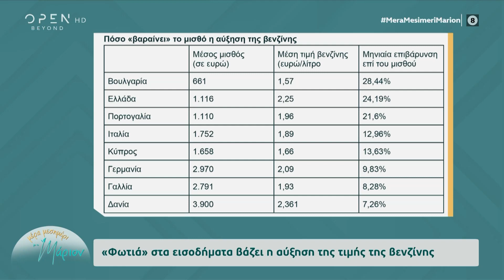«Βαρύς» ο μηνιαίος λογαριασμός από την αύξηση στην βενζίνη | Μέρα μεσημέρι με τη Μάριον | OPEN TV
«Φωτιά» στα εισοδήματα βάζει η αύξηση της τιμής της βενζίνης.